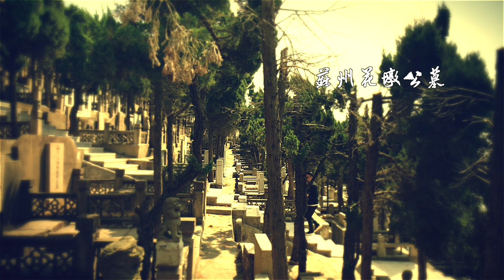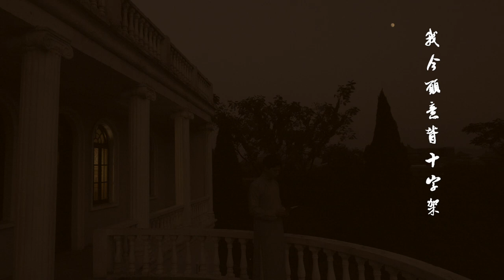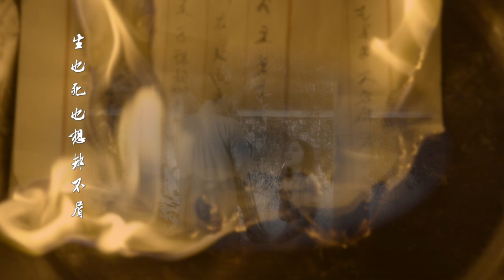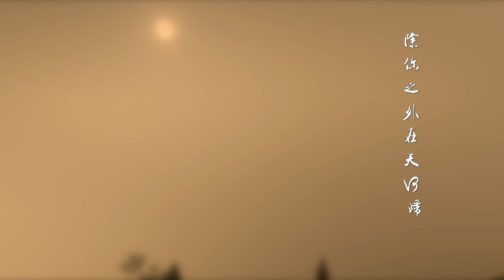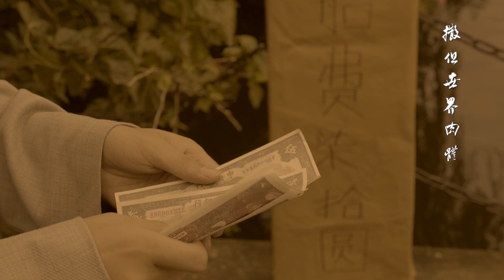紀錄片「主僕倪柝聲」主題曲「主愛長闊高深」Documentary "GOD'S SERVANT-WATCHMAN NEE" - Theme Song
出版物購買平臺： (僅限中國大陸地區郵寄)

作為紀念地方教會在中國100周年、以及主僕倪柝聲殉道50周年的獻禮之作，本片是迄今為止該題材最為詳細完整的文獻紀錄片